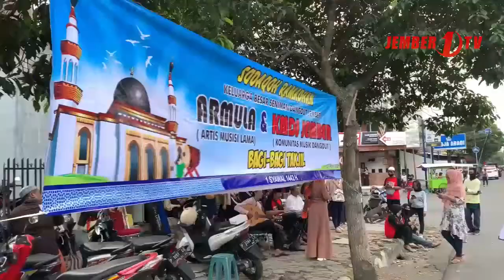Komunitas Musik Ngibur Masyarakat Wayah Kate Bukoan